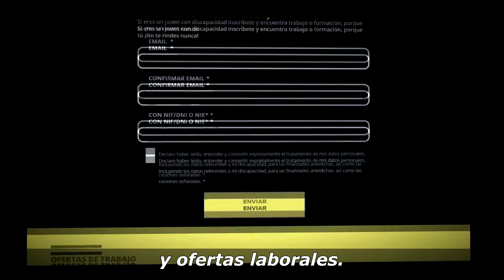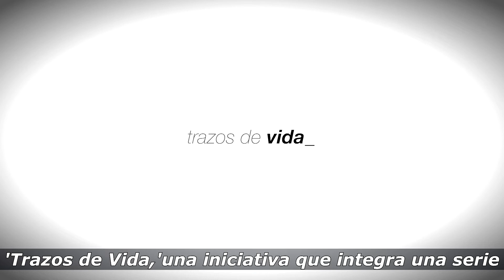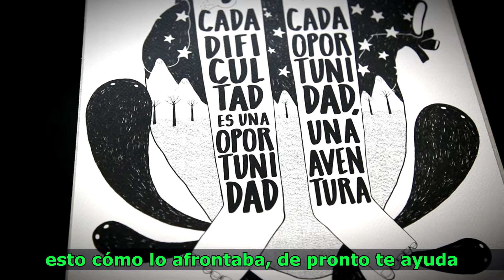Presentación de la campaña No te Rindas Nunca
Inserta Empleo, la entidad de Fundación ONCE para la formación y el empleo de las personas con discapacidad, acaba de presentar la tercera edición de la campaña ‘No te rindas nunca’, que se inició en el año 2013 para favorecer la inclusión socio-laboral de jóvenes con discapacidad.
Esta campaña integral aúna publicidad exterior, presencia digital, acciones con artistas e influencers y una web
en la que los jóvenes con discapacidad pueden inscribirse para acceder a cursos de formación y ofertas laborales.
‘No te rindas nunca’ cuenta con un vídeo concept protagonizado por jóvenes con discapacidad quienes, en una pieza cargada de fuerza y energía, muestran su espíritu de superación y se convierten en un ejemplo para todos.